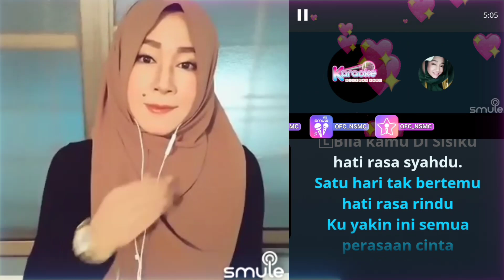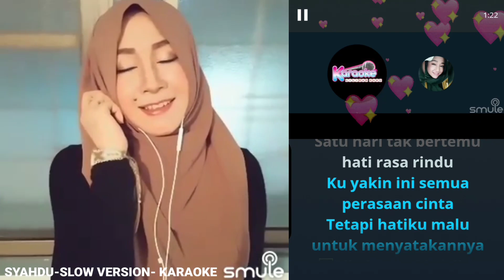SYAHDU SLOW VERSION DUET KARAOKE SMULE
TERIMAKASIH

SEHAT DAN BAHAGIA SELALU BERSAMA KELUARGA TERCINTA DAN SEMOGA TUHAN MEMBUKAKAN PINTU REZEKI DARI SEGALA ARAH BUAT PARA SUBSCRIBER DAN PENGGEMAR CHANNEL YOUTYBE INI. AAMIN YA ROBBAL AALAMIIN.